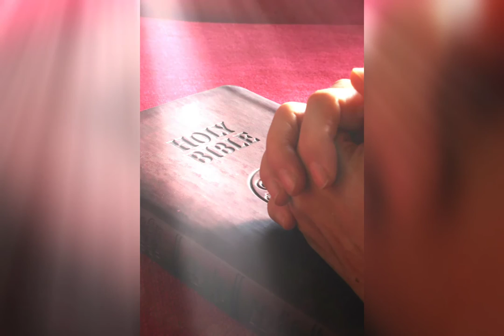Dhanyawad ke saath Stuti gaoonga ! Christian song whatsapp status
A beautiful thanksgiving and worship song, may god bless you all who hear this song.